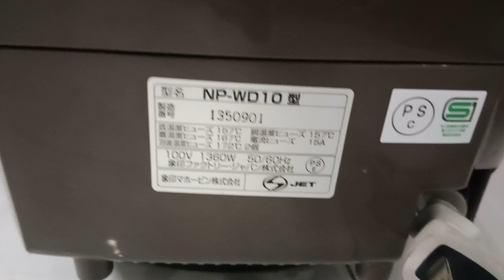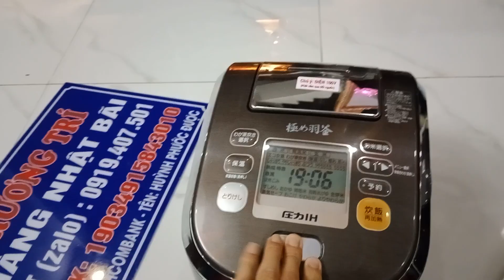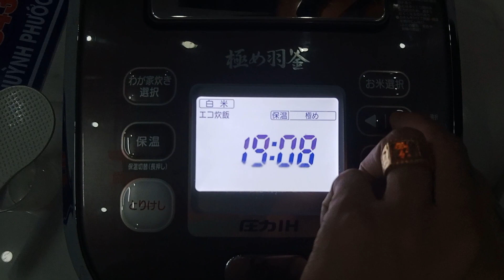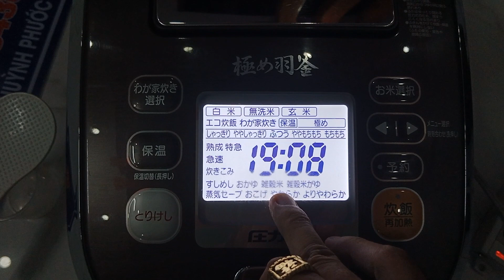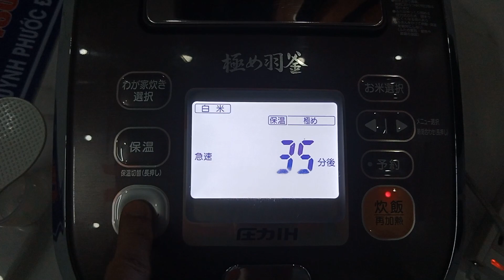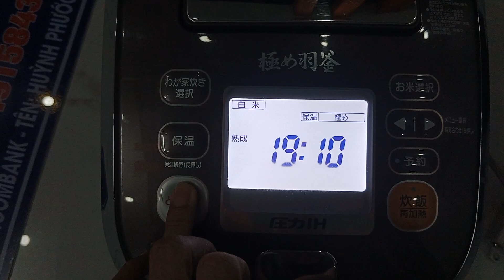báo giá nồi ZOJIRUSHI voi ma mút tách đuờng, nồi cao tần áp suất, Zin 100% hàng Nhật bãi 0919407501